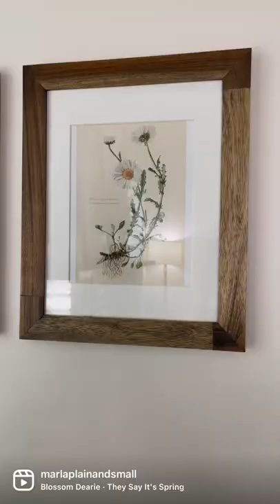Vintage inspired wall art made at home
I picked up these frames from @rossdressforless then printed off some vintage-looking illustrations. I edited their coloring a bit to make them match each other and match the coloring of the other art in the room.

I picked the cardinal art, because we have a make and female cardinal who live in our yard. We love watching them.

I picked the mum, because we have mums in our front flower beds.

I didn’t print the illustrations to exactly fit the matte, because I didn’t want to crop the images.

I think I’m going to like the soft, antique, sweet look of these pictures for awhile, but it will be easy to change out the artwork when I’m ready to switch things up.